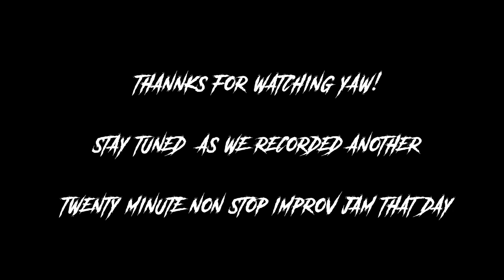KVOLT IMPROV DUET [FFO MESHUGGAH/CAR BOMB/FRONTIERER] PART 2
◼️    KVOLT is an improv duet with John Mor  & Constantinos Sakaroudis.
They clicked right away from the first jam, as if they were playing together for years.

KVOLT's concept is simple, this is pure improvisation, music made on the spot.
Overthinking what to play next is not allowed. Mistakes are welcome and happen all the time. In fact, they give birth to new ideas as they happen. So, no overdubs or timing edits that alter the performance are taking place.
What you hear is what was played. This can be verified easily as this jam session took place at
 June 7 2021 and it was also live streamed on John Mor's facebook profile.

Original jam duration is 17 minutes, but it would be too much for a  debut youtube video, so it is being split into 2 parts. The band wants to take this in a live situation as well.

Recorded through console.